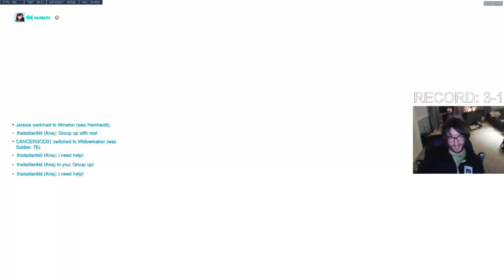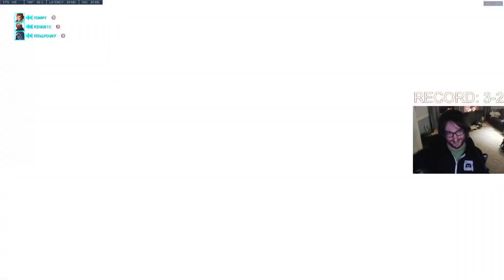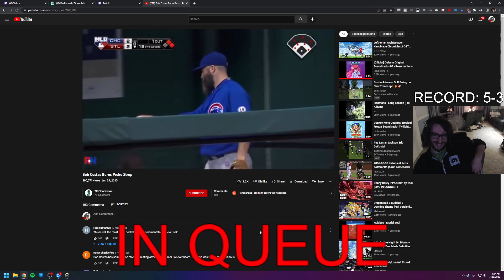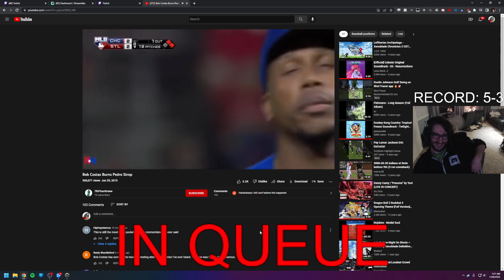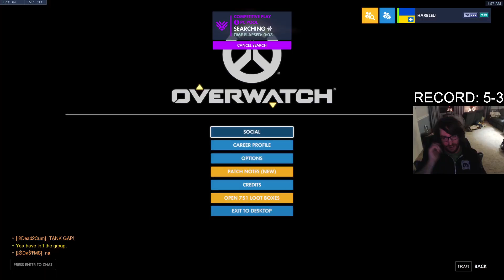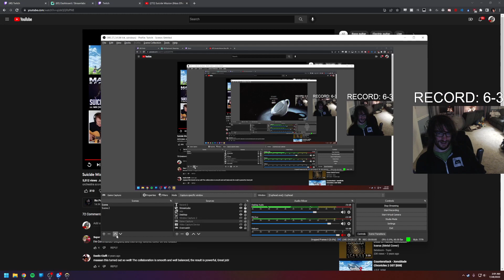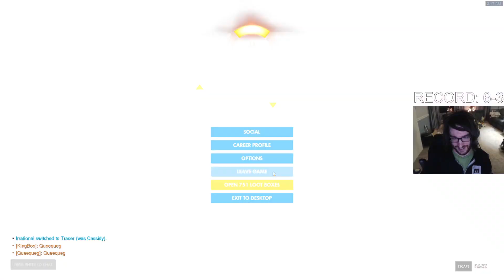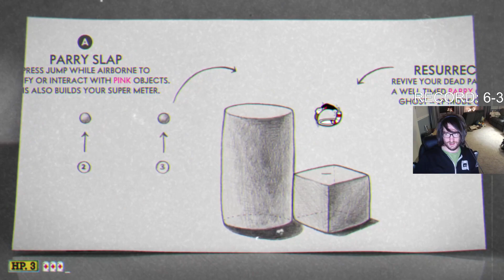[7/28/22 VOD] Harbleu Plays Overwatch & Cuphead ft.Guru "The Quest For Consistency"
Harbleu Full Twitch Stream VOD From July 28th, 2022
Stream Title:  the quest for consistency

0:00 - Intro
5:12 - Game 1 (Junkertown)
34:12 - Game 2 (Kings Row)
1:00:12 - Game 3 (Watchpoint Gibraltar)
1:32:32 - Game 4 (Temple Of Anubis)
1:58:13 - Game 5 (Rialto)
2:18:45 - Game 6 (Ilios)
2:42:48 - Game 7 (Route 66)
3:11:35 - Game 8 (Eichenwalde)
3:21:37 - Game 9 (Blizzard World)
3:35:40 - Game 10 (Lijiang Tower)
3:55:48 - Game 11 (Watchpoint Gibraltar)
4:20:18 - Game 12 (Hollywood)
4:36:41 - Game 14 (Cuphead)